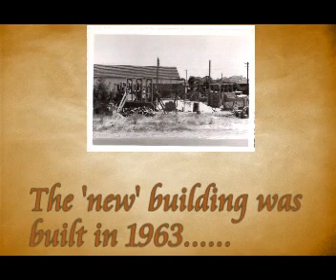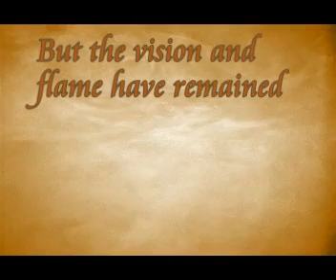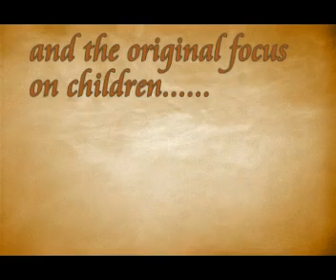Flame Passes on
A video I made up explaining some of the history and themese of Bedford Baptist Church for our last service before we merge and relocate